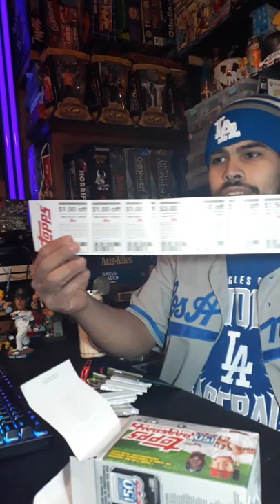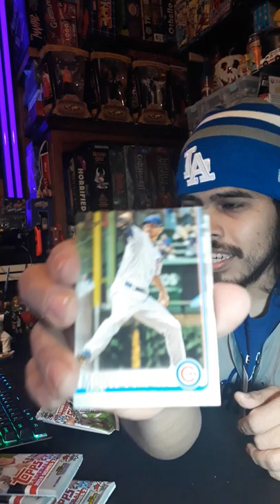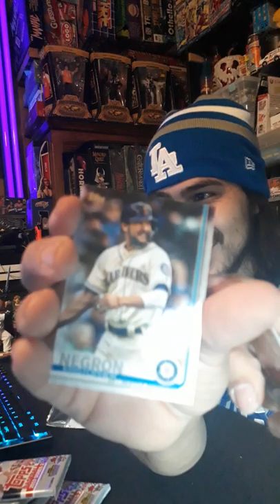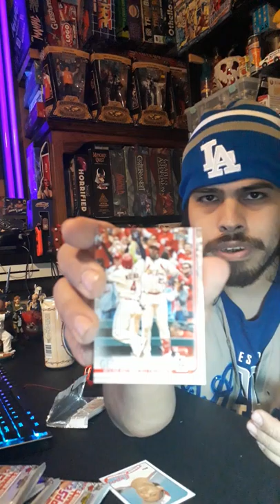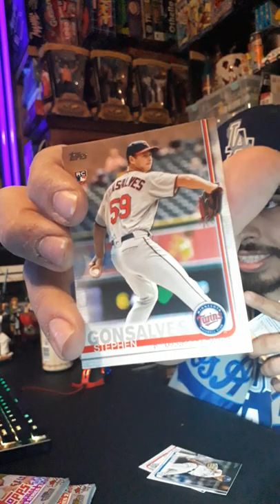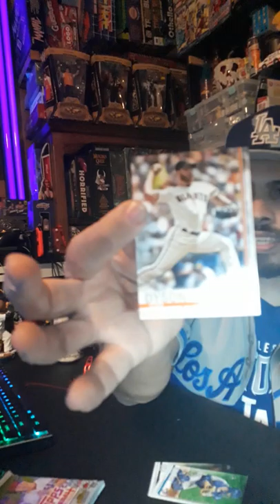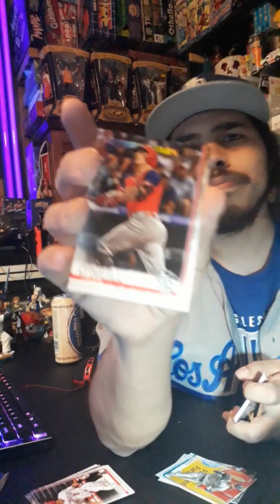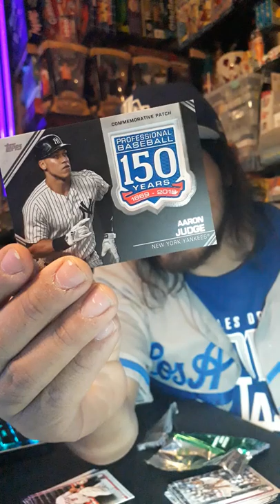Baseball Card Packs #2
First and Foremost there are a lot of mistakes. Especially when I called Manny Ramirez, Manny Fernandez. But hey I was on a roll and having fun. Don't blame me, blame it on the night (and maybe the beer). Watch me pull out a big unit and who did I get in the commemorative patch card? I was not disappointed.